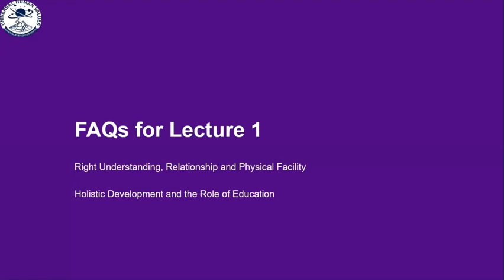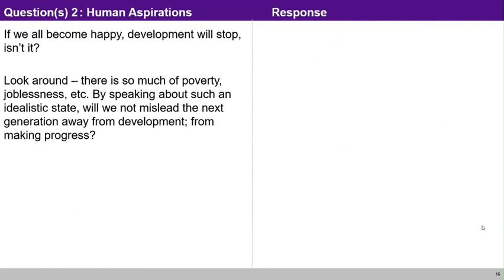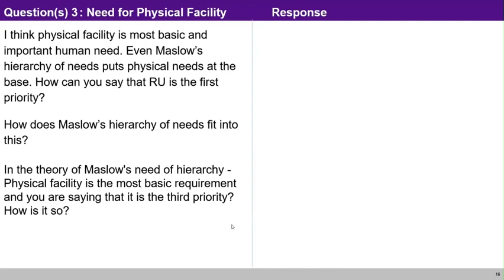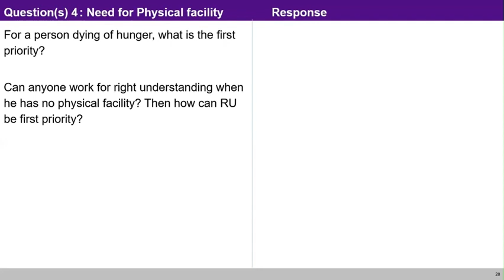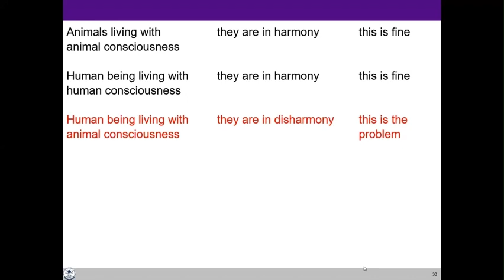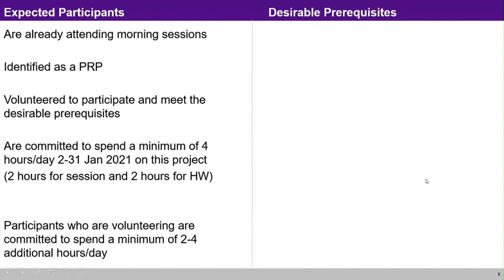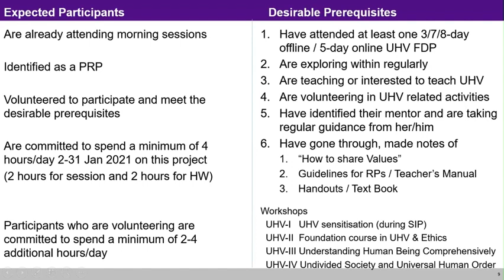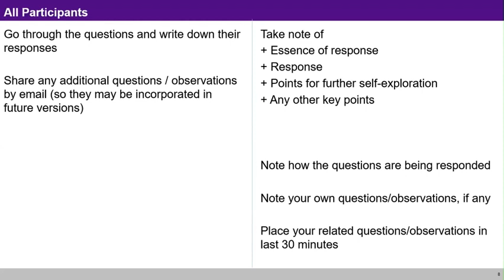UHV-II L4 FAQ Happiness and Prosperity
Chapters
 00:00 Can really be continuously happy?
 4:56 Comment on the idea that happiness and unhappiness is part of life and go together
6:50 Is there any person who is in a state of continuous happiness
7:55 f we all become happy, development will stop isn't it.
6:25 But we are measuring the growth in terms of GDP profit etc.,
23:56 The physical facility is the basic need of the human being, how the right understanding be the first priority.
32:05 What about Maslow theory?
41:00 What is the first priority of the person who is dying of hunger?
42:35 What to do to have right understanding in everyone?
45:00 Where the health fit in the priority list?
49:50 Why we call animal consciousness even though they also have feeling?
 54:51 Why do we need to compare human being with animal at all?
 59:26 Is animals have more understanding that's why they are in harmony?
65:00 Why human being living in animal consciousness is a problem even though animal is satisfied with limited physical facility.
68:30 What is the report of Hyderabad please discuss in Hindi?
73:56 Animal take care of the child and live in groups, if human follow same then also is it fine.
79:50 Sharing by Pawanji
92:12 Sharing of participant